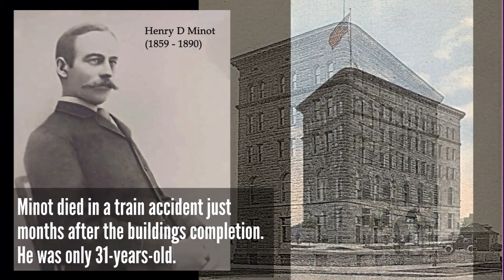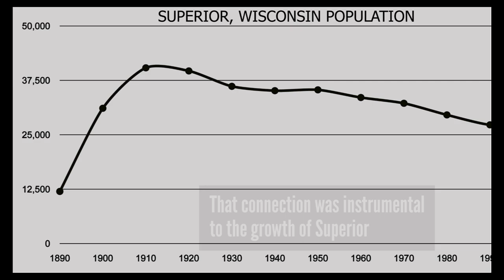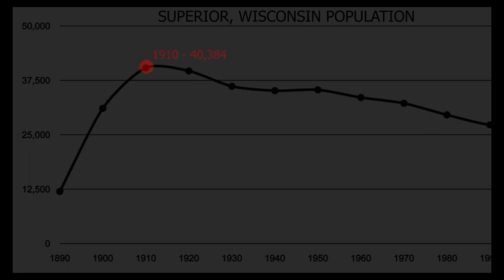Trade and Commerce Building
Trade and Commerce Building is on the Northeast corner of Hammond Ave and Broadway St in Superior, Wisconsin. It was built in 1890 for $115,000 by Henry D Minot. Minot intended the building as headquarters for the grain industry. But after his untimely death in a Pennsylvania train accident just months after the buildings completion the dream was never realized. Minot was only 31 years old. After his death, the building instead housed the courts, public library, and various offices until 1904 when it was purchased by the City of Superior. The five-story brownstone was purchased for only half of the original construction costs and housed city hall until 1970. In the 1930’s a two-story wing was added for police headquarters and the city jail. The building was designed by architect Clarence H Johnston. He later went on to design Glensheen, the Congdon Estate in Duluth, Minnesota and nearly every building on the University of Minnesota campus.

The owner Henry Minot was president of the Eastern Railway Co, a division of the Great Northern Railway Line. (Today all part of BNSF Railway) Minot saw great future in Superior and is responsible for bringing the railroad to the city. His promotional skills led to an immediate growth spurt in the city of Superior. The population rose from 11,983 in 1890 to 31,091 in 1900. Superior’s population peaked at an all-time high of 40,384 in 1910. The 2010 census shows the population at 27,233.

In 1859 Minot was born in the Jamaica Plain section of Boston, Massachusetts. He attended Harvard and there became friends with classmate Theodore Roosevelt. Minot and Roosevelt shared an interest in ornithology. At only 17 years of age Minot published a book about the birds of New England.

The 5-story Richardsonian Romanesque structure has a heavy metal frame that is supported with native sandstone. The stone walls are up to 3 feet thick on the lower floors. The Trade and Commerce Building was added to the National Register of Historic Places in 1979. The lower floors have all been restored and today it houses several businesses.